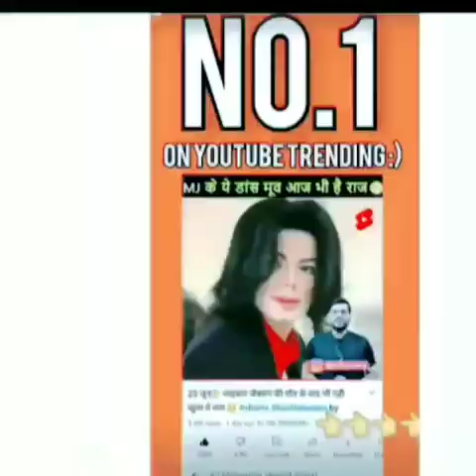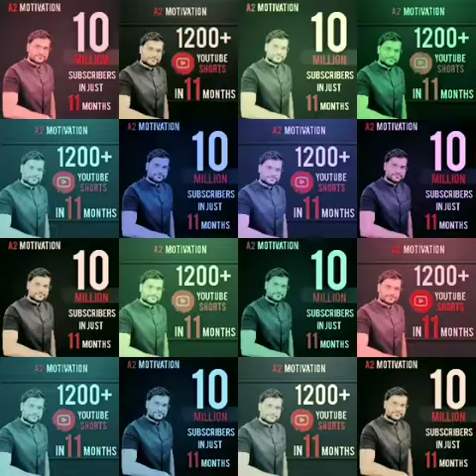💎💎 Diamond play button Unboxing with A2 Sir || Special video 😍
Video credit -This is fan page of A2 motivation (Arvind Arora Sir)

     A2 KE POWER